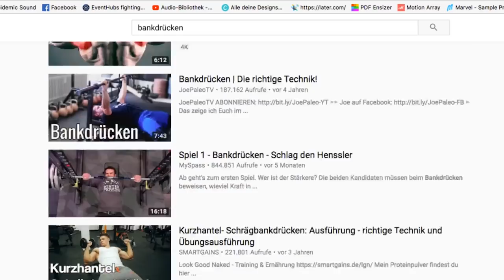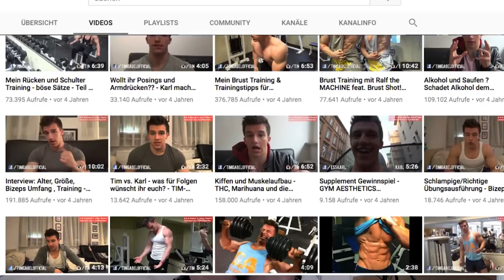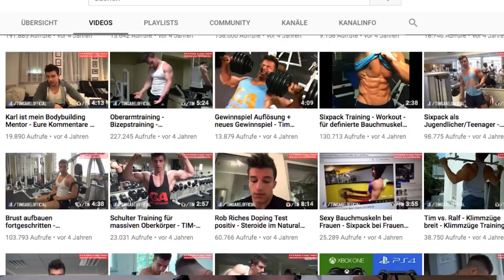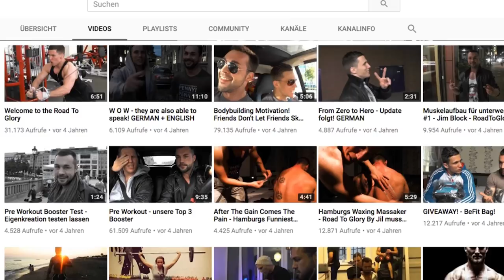DIE Youtube FITNESS LÜGE! | Falsche Fit-Propheten entlarven? | Tim Gabel und RTG Jill Entwicklung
3-facher SUPPORT: Unterstützt den Kanal, mich und Euch selbst und kauft Eure Supplements bei Weider Der MAXIMALE Rabatt auf ALLES bei WEIDER! mit Code GOTTI

- Fitness Youtube - eine eigene Welt mit eigenen Regeln! Wie glaubwürdig sind Fitness Tipps auf Youtube? Wie glaubwürdig sind die berühmtesten und erfolgreichsten Vertreter es Bereichs? Woran können die Zuschauer unterscheiden, wer wirklich Ahnung hat und wer nicht? Wer ist schuld an den vielen Falschinformationen?

Erwähnte Videos und Personen

Tim Gabel